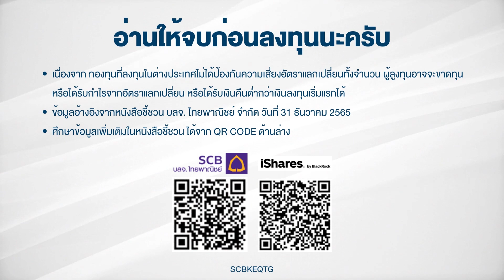Fund Idea EP.2 กองทุนน่าซื้อกับ DAOL SEC : วันที่ 15 กุมภาพันธ์ 2566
DAOL SEC แนะนำลงทุนในกองทุน KF-ORTFLEX, SCBKEQTG และกองทุน PRINCIPAL VNEQ-A

ศึกษารายละเอียดเพิ่มเติม

เปิดบัญชีกองทุนรวมกับ DAOL SEC ที่เดียวเลือกลงทุนกองทุนรวมได้จาก 19 บลจ.ชั้นนำ
หรือสนใจเปิดบัญชีออนไลน์ได้ที่

0:00 เริ่มต้น
0:10 ภาพรวมประจำสัปดาห์
1:10 กองทุน  KF-ORTFLEX
3:52 กองทุน SCBKEQTG

คำเตือน : ผู้ลงทุนควรทำความเข้าใจลักษณะสินค้า เงื่อนไขผลตอบแทน และความเสี่ยงก่อนตัดสินใจลงทุน